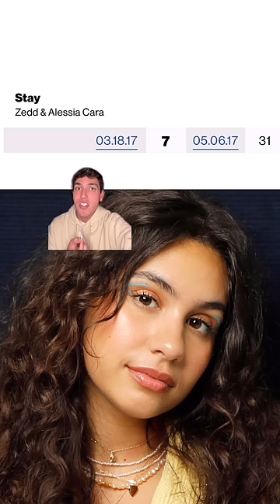Alessia Cara’s Last Hit Song